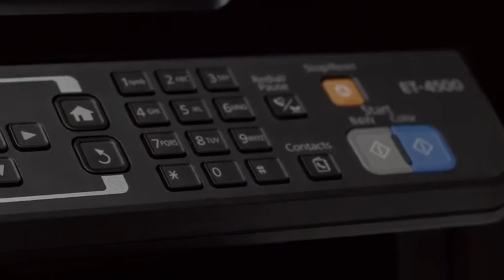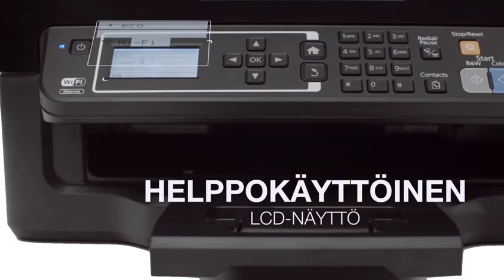Epson Ecotank ET-2550 -monitoimilaite (Tuote: 850376)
Epson EcoTank -monitoimilaitteen filosofia on täysin päinvastainen kuin mustesuihkulaitteissa yleensä, sillä se ei perustu jatkuvaan mustekasettien vaihtamiseen. Mukana oleva normaali mustemäärä riittää jopa 2 vuoden tulosteisiin. Väritulosteita voi tulostaa jopa 6500, mikä tarkoittaa, että musteen riittoisuus on noin 10 kertaa suurempi kuin normaaleissa tulostimissa. Eikä värikasetteja edes vaihdeta, vaan ne täytetään. Kun musteet loppuvat, maksaa yksi täyttöpullo noin 10 euroa. ET-2550:lla säästät keskimäärin 70 % tulostuskustannuksista.

Langatonta tulostusta

Epson Connect -toimintoon kuuluvat Epson iPrint helppoon langattomaan tulostukseen älypuhelimista ja tableteista ja sähköpostitulostuksen, jolla voi tulostaa kaikkialta maailmasta lähettämällä valokuvia ja asiakirjoja suoraan tulostimeen. Laitteessa on lisäksi Apple AirPrint- ja Google Cloud Print -tuki.

Laatua ja nopeutta

ET-2550 käyttää Epsonin Micro Piezo -tekniikkaa, joka tuottaa erinomaisia tulosteita muuttuvan pisarakoon avulla. Mustavalkotulosteita voi tulostaa 9,2 sivua minuutissa ja väritulosteita 4,5 sivua minuutissa. 3,7 cm:n LCD-värinäytön avulla hallinta on helppoa myös kun tulostin ei ole yhteydessä tietokoneeseen, esim. kun haluat tehdä kopioita, skannata tai tulostaa suoraan muistikortilta.